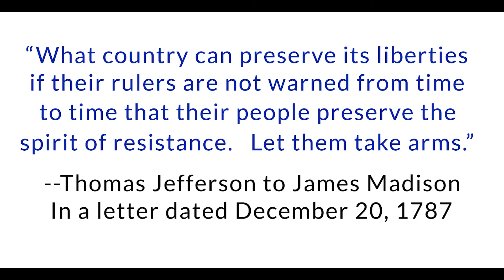Coronavirus & Ammo Supply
This episode deals with the Coronavirus and the rise in guns and ammo purchases throughout the country.  I am going to my local indoor range to check out their supply status ... and end up spending more than I intended to.